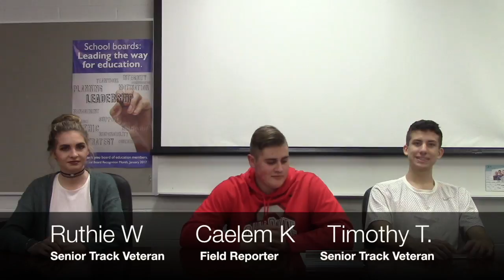Broadcast 23 03/24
Watch our latest broadcast featuring stories on the state powerlifting meet, Run Like a Fool 5k and more!